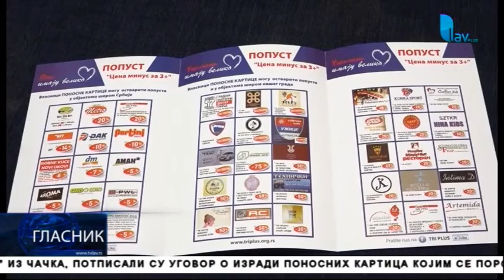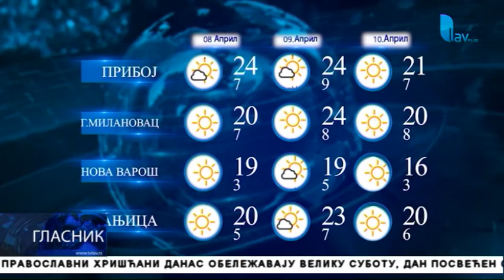GLASNIK 07 04 2018